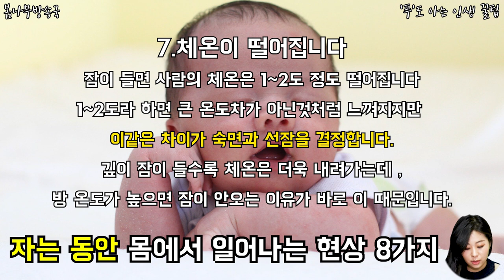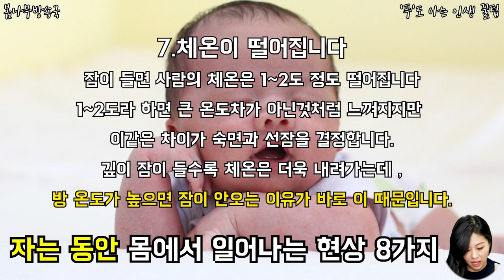자는동안 몸에서 일어나는 현상 8가지 자는동안 몸에서 일어나는 현상들 어떤게 있을까!?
자는동안 몸에서 일어나는 현상 8가지

우리가 잘 때 몸에서는 어떤 일을 할까?